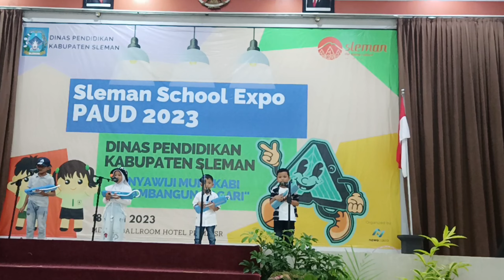Pentas Pianika EXPO PAUD tahun 2023